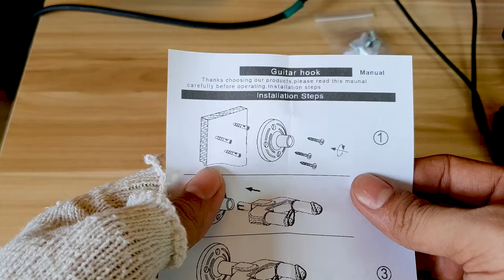Guitar Wall Hook/Hanger Review From Lazada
Guitar Wall Hook/Hanger